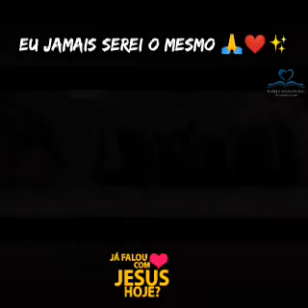10 de novembro de 2021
JESUS EU TE AMO 🙏✝️❣️:JESUS louvor fé DEUS Bom dia! 🙏❤️✨